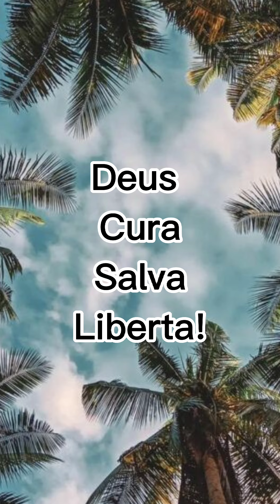Só jesus salva e liberta 📖✋🏻